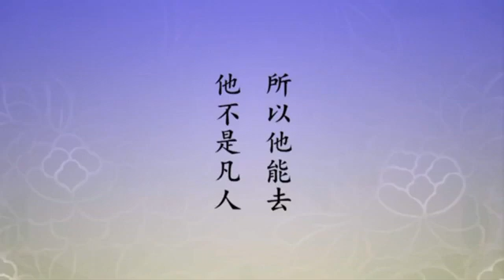老和尚讲故事 PC-014-0126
老和尚讲故事 (101-200)